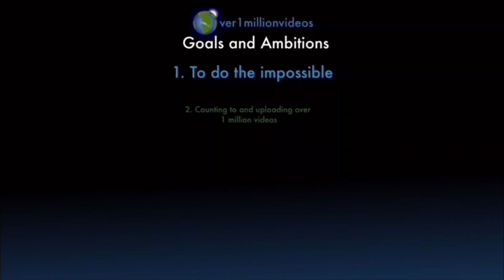Counting to ONE MILLION!!, This is Number 103,320